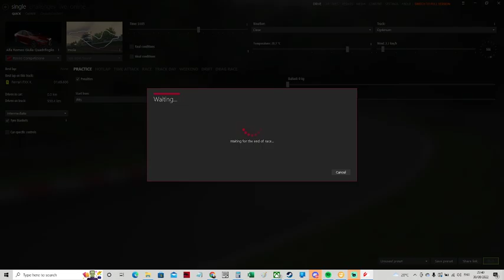Let's play with Alfa Romeo Giulia - Imola